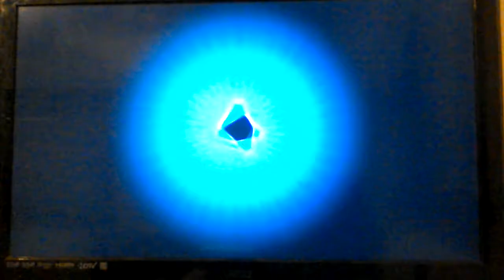Let's Play Disney Infinity Episode 27: Towin' around